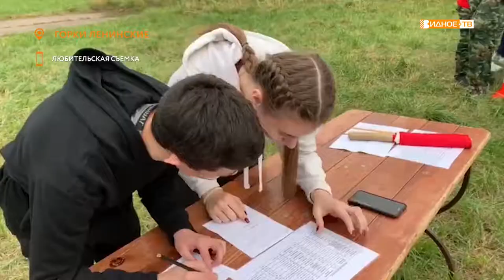«Защитник Отечества» - региональные соревнования юнармейцев